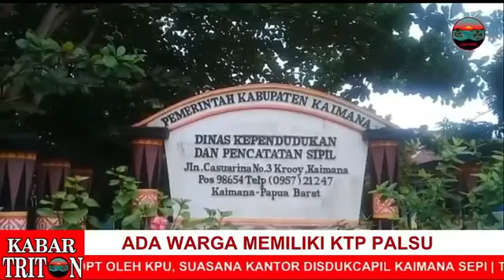ADA WARGA YANG MEMILIKI KTP PALSU DI KAIMANA